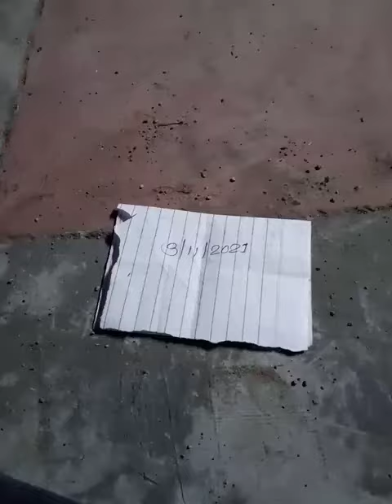lemon lifting guruji 9322592225